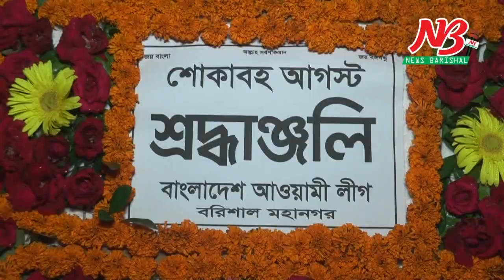প্রদিপ প্রজ্জলন করে শোকাবহ আগষ্টের প্রথম প্রহরে বঙ্গবন্ধুকে স্বরন করলো আওয়ামীলীগ। Barisal City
শোকাবহ আগষ্টের শুরুতে ০১আগষ্ট রাত ১২টা ১ মিনিটে জাতীর জনক বঙ্গবন্ধু শেখ মুজিবুর রহমানকে স্বরন করে বরিশাল নগরীর বিবির পুকুরের চারিদিকে মোমবাতি প্রজ্জলন করে তাকে স্বরন করলো বরিশাল জেলা ও মহানগর আওয়অমীলীগ।
এছাড়াও তার প্রতিকৃতিতে ফুল দিয়ে শ্রদ্ধা নিবেদন করেন নেতৃবৃন্দ।
এসময় বরিশাল সিটি মেয়র সেরনিয়াবাত সাদিক আবদুল্লাহ সহ আওয়ামীলীগের জেলা ও মহানগরের নেতৃবৃন্দ উপস্থিত ছিলেন।